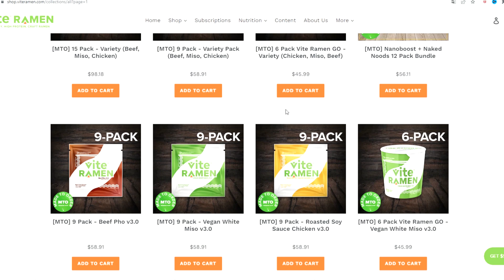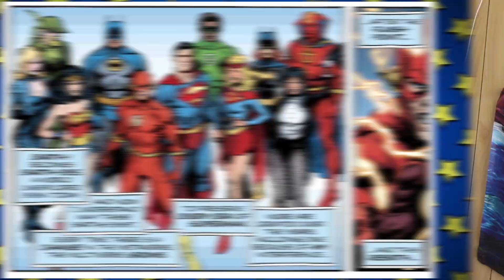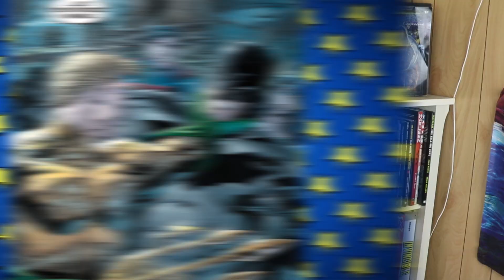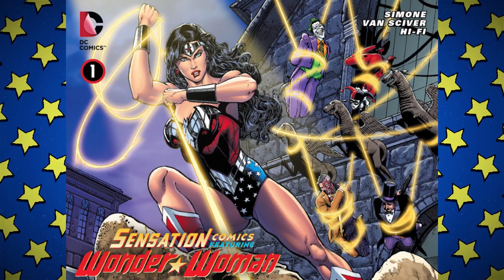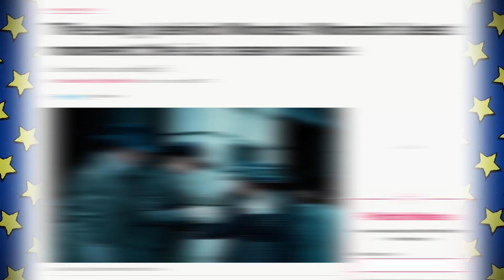Why Does Wonder Woman Love Ice Cream?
Wonder Woman has been a prominent hero at DC Comics since the golden age, and yet some of her more well remembered character traits hail from much later. Diana Prince loves Ice Cream! How did this come about? A new timeline forced into existence in the form of the New 52 provided an opportunity for new starting points for DC heroes. The Justice League comic helmed by Geoff Johns with art by Jim Lee brought the premier superhero team together and also provided Wonder Woman with her love for this sweet dessert. How did this become a popular moment that spread to adaptaion? Find out here on Casually Comics!

Sasha Wood
88 Wyndham St N
N1H 6J9